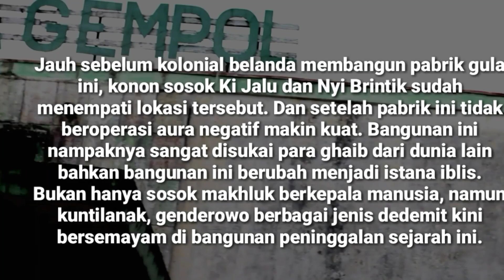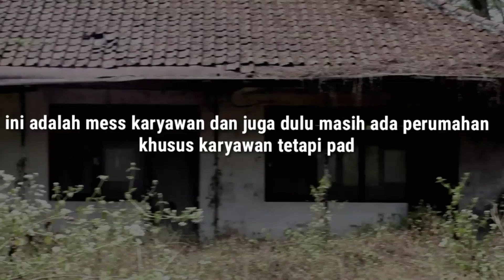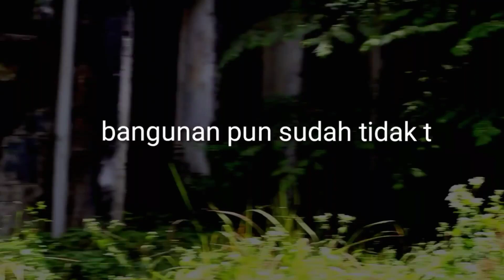KEANGKERAN PABRIK GULA GEMPOL || PERNAH ADA YG HILANG,DAN BLM DITEMUKAN SMPAI SKRG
hiii beppp.
kali ini gue berada disuatu tempat yg terkenal dengan keangkerannya.
tempat ini adalah bekas pabrik gula ,yg di bangun sudah sangat lama.
banyak berbagai macam kejadian mistis di area ini .
terutama di area cerobong pembuangan asap.

mohon maaf, penelusuran TDK kita lanjutkan sampai ke dlm cerobong..demi keselamatan 🙏